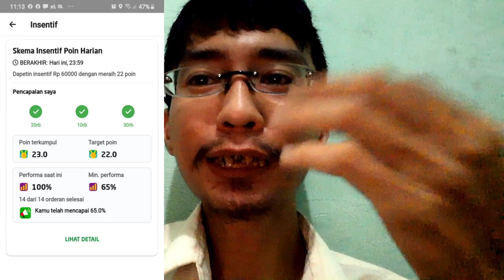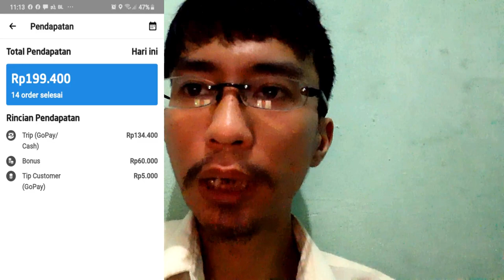Training Akun Gagu, anyep, sepi jadi gacor normal dalam tiga hari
lihat juga kenapa akum jadi gagu

gojek
GoJek
Go-Jek
akun gagu normal cepet
tanpa mod